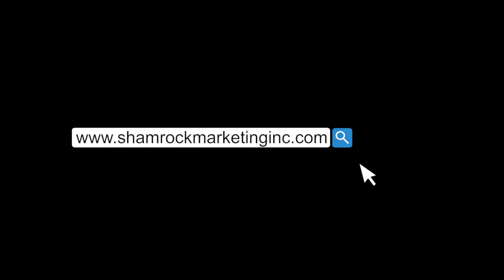Matteuzzi Enveloper ll